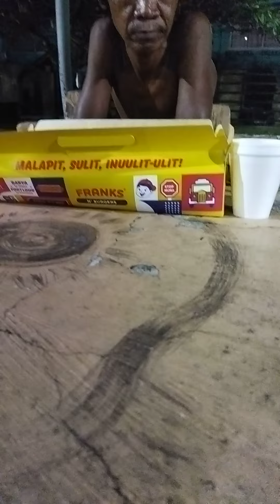KAKAASI MET NI KUYA!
TULONGAN PO NATIN SI KUYA MGA IDOL